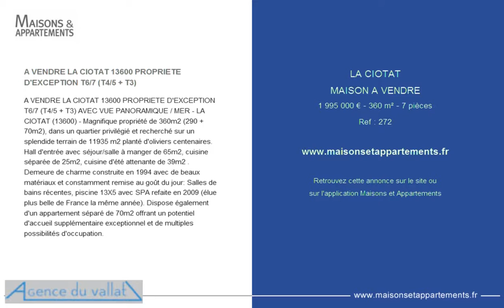LA CIOTAT - MAISON A VENDRE - 1 995 000 € - 360 m² - 7 pièces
Référence : 272

A VENDRE LA CIOTAT 13600 PROPRIETE D'EXCEPTION T6/7 (T4/5 + T3)
A VENDRE LA CIOTAT 13600 PROPRIETE D'EXCEPTION T6/7 (T4/5 + T3) AVEC VUE PANORAMIQUE / MER - LA CIOTAT (13600) - Magnifique propriété de 360m2 (290 + 70m2), dans un quartier privilégié et recherché sur un splendide terrain de 11935 m2 planté d'oliviers centenaires. Hall d'entrée avec séjour/salle à manger de 65m2, cuisine séparée de 25m2, cuisine d'été attenante de 39m2 . Demeure de charme construite en 1994 avec de beaux matériaux et constamment remise au goût du jour: Salles de bains récentes, piscine 13X5 avec SPA refaite en 2009 (élue plus belle de France la même année). Dispose également d'un appartement séparé de 70m2 offrant un potentiel d'accueil supplémentaire exceptionnel et de multiples possibilités d'occupation.

Cette annonce vous est proposée par l'agence AGENCE DU VALLAT